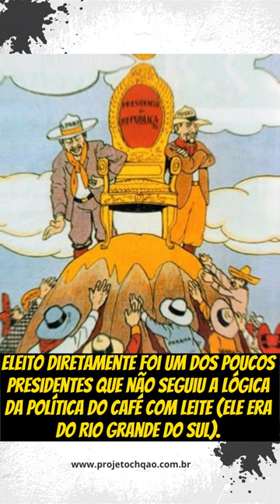Brasil República: 1910 a 1914: Hermes da Fonseca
Tags (ignore)